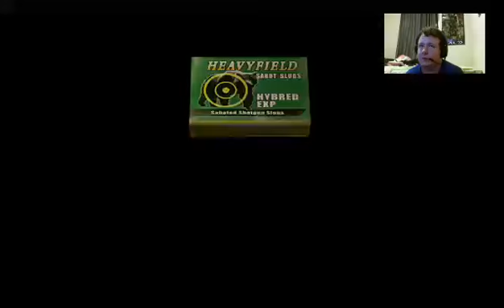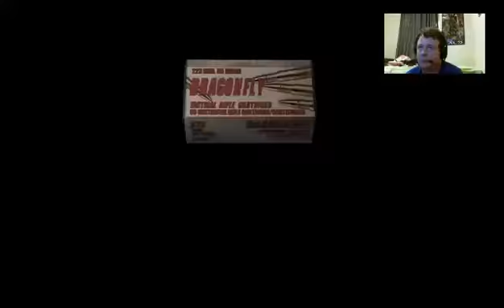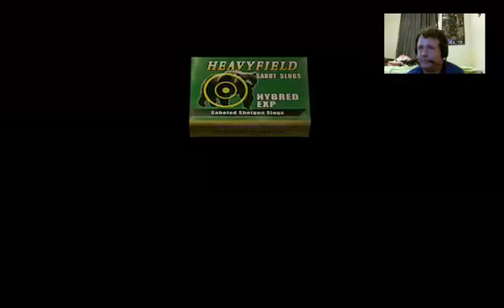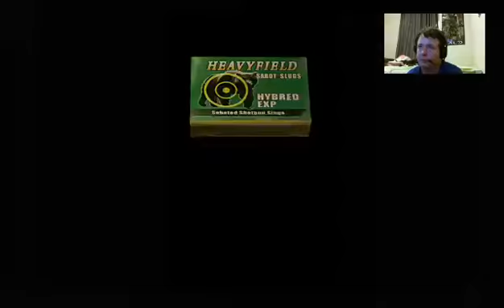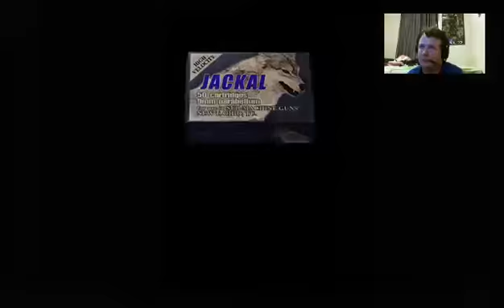Resident Evil Part 5-2